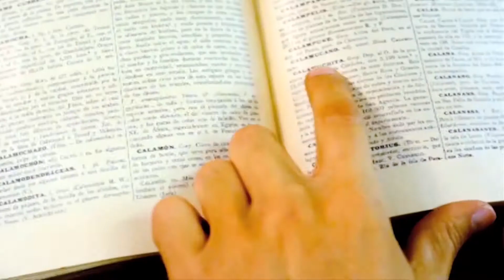Terranova 91 Talabartero Bloque 1